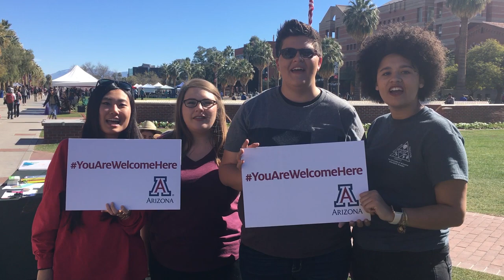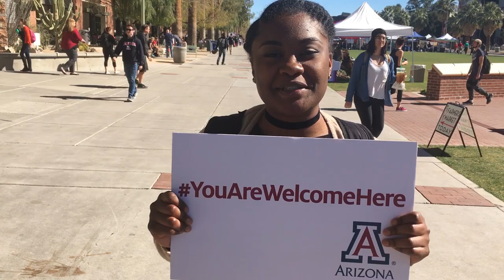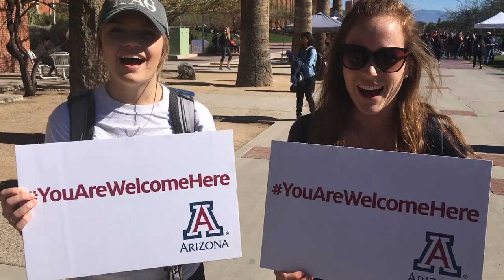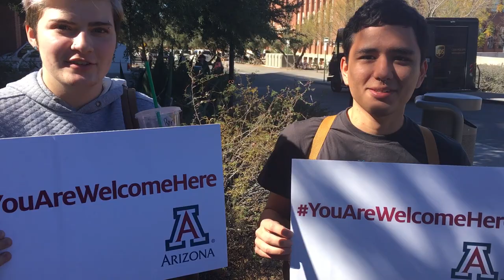YouAreWelcomeHere at the University of Arizona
The Office of Global Initiatives welcomes you to the University of Arizona. YouAreWelcomeHere.

With a host of programs and partnerships worldwide, with more than 1400 international visitors and scholars at any time during the year.  The University of Arizona is proud to currently enroll 3,948 international students from all over the world.